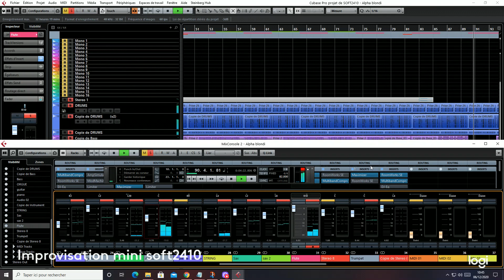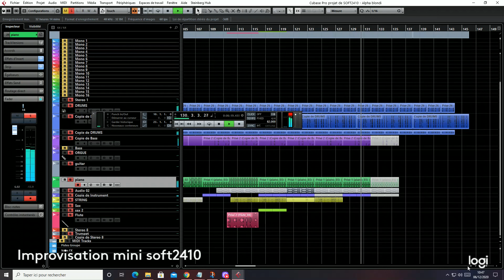Alpha Blondy -Jerusalem -instrumental 2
[Remake by Manu]